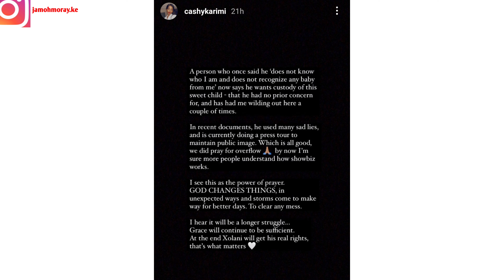ARROW BWOY PROPOSES TO GIRLFRIEND NADIA MUKAMI KHALIGRAPH JONES FINALLY CLAIMS CHILD WITH CASHY